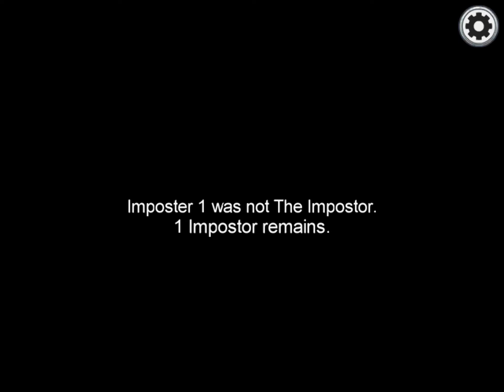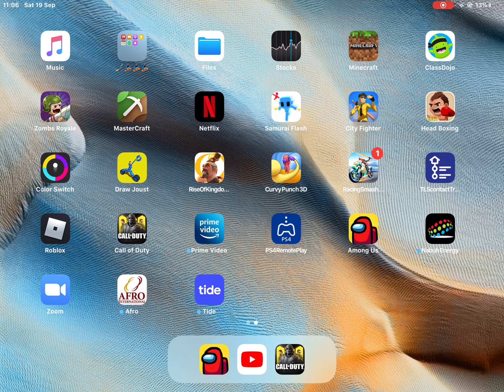19 September 2020